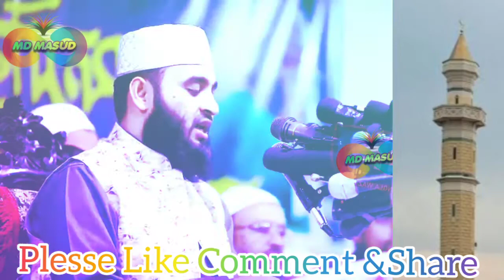শুনলে,বউ শাশুড়ির ঝগশড়া,হবে না ১০০%|মিজানুর রহমান আজহবী|mizanur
mizanur_rahman_azhsti_Masud Islamic jarnal#মিজানুর_রহমান_আজহারী